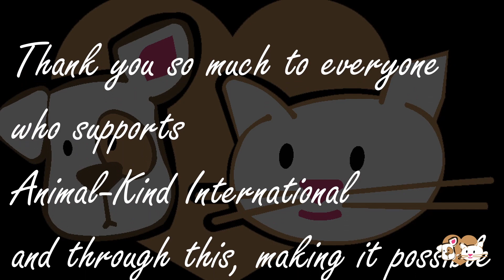Animal-Kind International is helping Maui in Rehoboth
Little Maui had been stuck on a tree for over a week and when her family was finally able to get her down, she needed some fluids due to her dehydration.

Because of Animal-Kind International, Dr Hileni and the team from Aanwo Vet Clinic were able to give Maui the best care!
Maui is feeling much better and she is happy to be back home!

Thank you so much Animal-Kind International for supporting dogs and cats in Namibia!